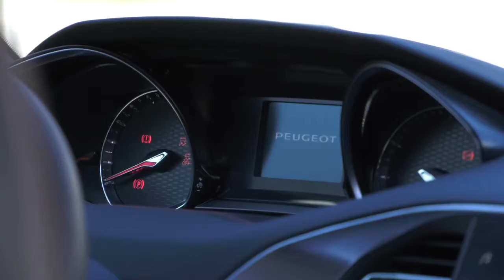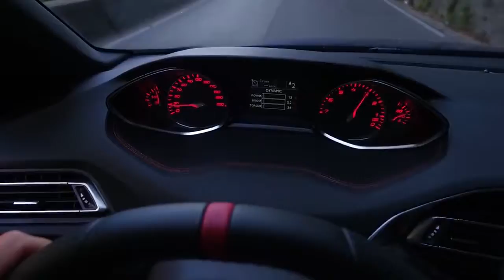2018 NEW Peugeot 308 GTI Facelift - Driving Scenes World Debut in Italy